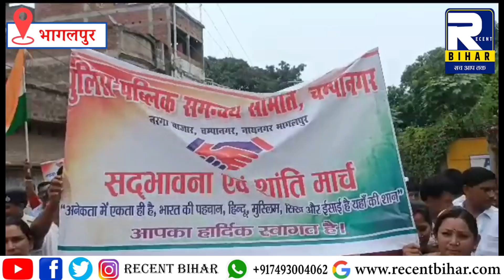Bhagalpur News - 13 August 2023 । Bhagalpur Ki Khabren । Bhagalpur News Today । Recent Bihar ।